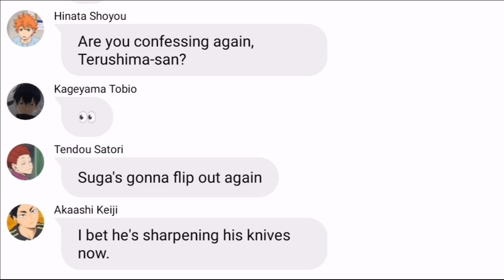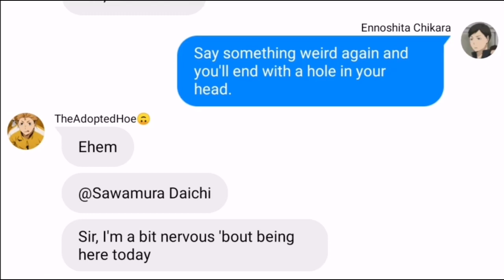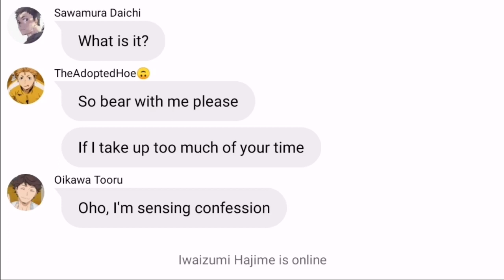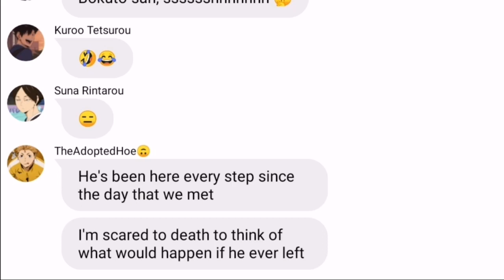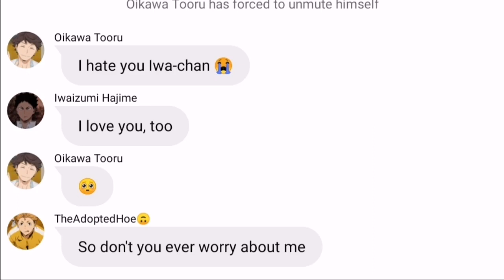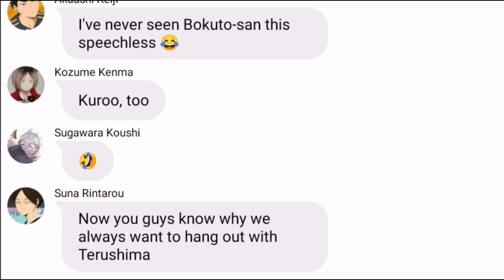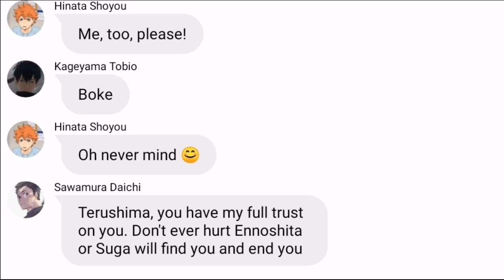Haikyuu Text || Chikara's Birthday Special || Demure Daddy Teru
Guys, I don't have anything to say but Thank You for your undying support and for the 900+ subs!

HAPPY BIRTHDAY CHIKARA 🎉🎊🎂

Enjoy! XOXO